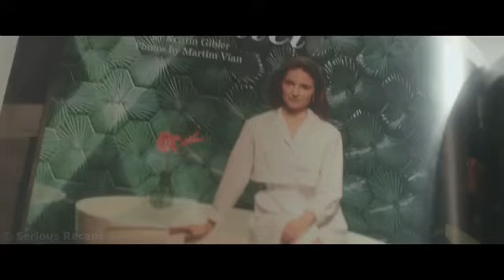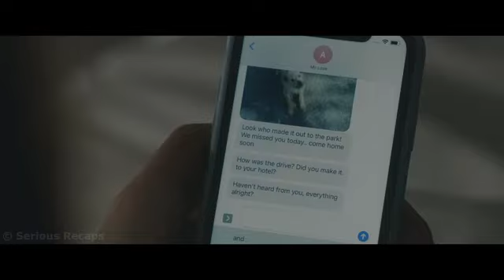Lady Who Didn't Want Babies Got Pressured By Families & Friends Now She's Seeing Strange things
A woman enrolls in a clinical trial to try and fix her seemingly broken biological clock after friends, family, and society pressures her to have children.